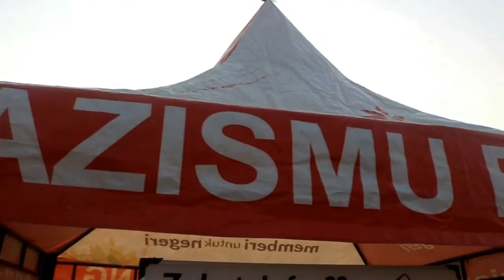Pimpinan Cabang Muhammadiyah Tulis (Part 1)